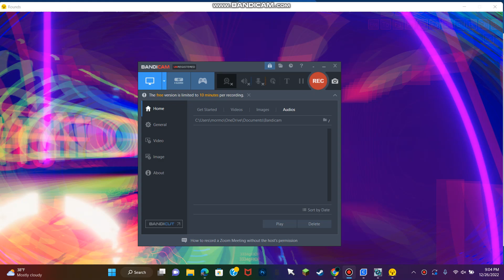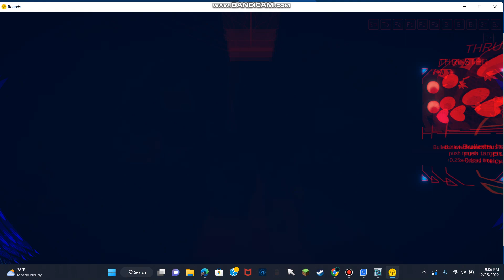Ah yes DESTRUCTION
This is in the game rounds I got.